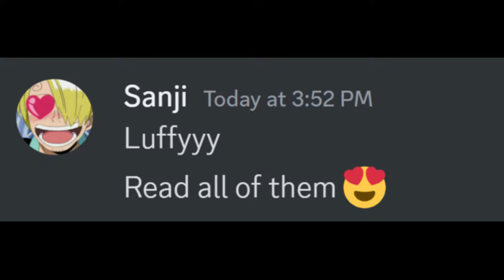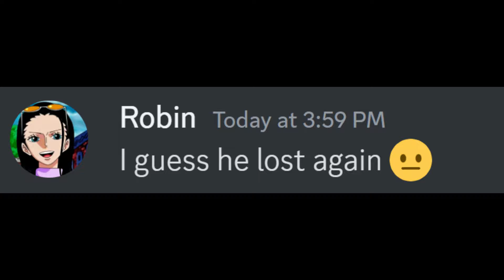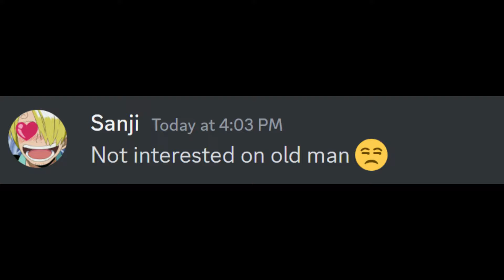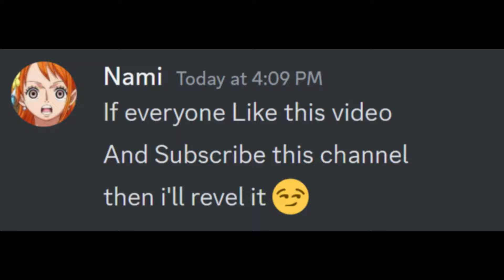If Luffy got Nami's Search history.....